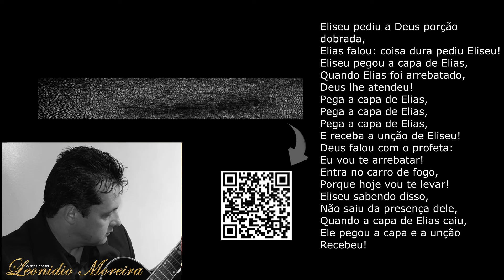PLAYBACK ORIGINAL - Música Capa de Elias - Louvor Gospel, Evangélica, Cantor Leonidio Moreira.